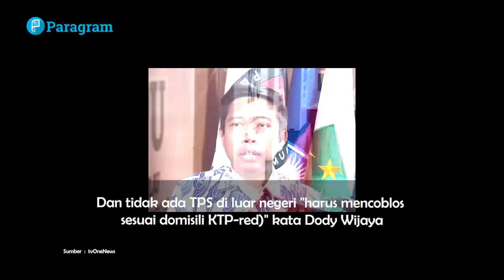Thom Haye dan Ragnar Oratmangoen Resmi Jadi Warga DKI Jakarta, TPS Pilihannya Bikin Penasaran!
Pesta demokrasi yakni Pilkada 2024 akan berlangsung tanggal 27 November mendatang.

Warga Negera Indonesia (WNI) yang sudah memiliki hak pilih diharapkan berpartisipasi pada agenda akbar itu, termasuk para pemain naturalisasi Timnas Indonesia.

Seperti diketahui, pemain naturalisasi skuad Garuda memang sudah memiliki KTP.

Melansir laman PSSI, Thom Haye, Ragnar Oratmangoen, Jordi Amat hingga Sandy Walsh memiliki KTP yang beralamat di Jakarta. Lalu, mereka bakal nyoblos di TPS mana?